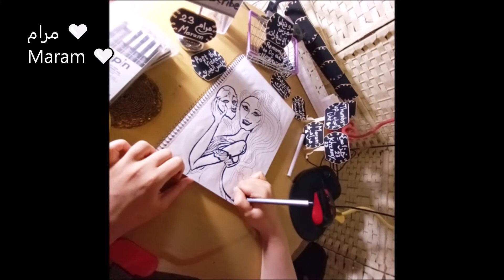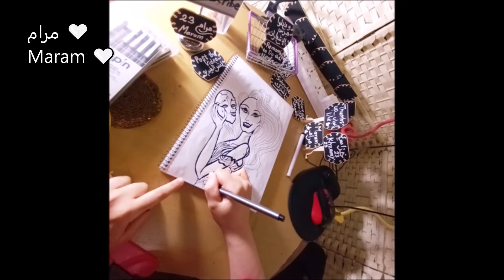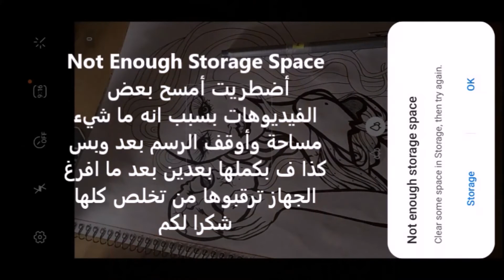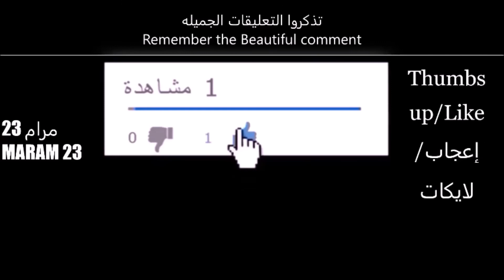Maram Art 23 video 2021 Teaser تشويقية-Khzamy23- مرام الرسامة -خزامي-لافندر- ابيض واسود وقمر- جزء مM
محتوى القناه هو الرسم لكن في بعض الأحيان اضع يومياتي البسيطه او جزء بسيط من حياتي و المحتوى الحقيقي و الطبيعي للقناه هو الرسم شكرا لإختياركم التواجد ب قناه الرسامه مرام 23

هلا هاي كيفكم عساكم بخير و لو لا عسى بعد ما تشوفون الفيديوا تتسلون بيه و تستمتعون برسمتي السريعه او البطيئة  او يلي بالمده الحقيقيه بالضبط و الجميله للرسامه مرام رسم رقمي إلكتروني لطفا و ليس امرا اشتراك و لايك و تعليق زياده عدد المشتركين ليس مجرد رقم بل يفيد اي قناه يوتيوبيه تعليقاتكم و تفاعلكم ب خانت التعليقات مفيد للقناه جدا جدا شكرا لتواجدكم هنا ب قناتي شكرا لكل من اختار التواجد هنا طبعا تذكروا لستم مجبرورين على متابعتي اشكر كل من اختار التعاون و التفاعل هنا ب خانت التعليقات و شكرا لكل من ضغط الاشتراك شكرا لكل من ينشر فيديوهاتي و شكرا لكل المحفزين بكل انواع التحفيز و شكرا لكل المتفاعليين ب خانت التعليقات ف التعليقات و الايكات ترفع مستوى القناه معدل المشاهده لمده طويله يرفع من مستوى القناه اشكركم كلكم لاختياركم التواجد هنا طوعا و ليس امرا او اعجبارا شكرا للمحبيين للذيين يتابعون بحب ارحب بكل من اراد التواجد هنا من اي جنس او فصيله كنتم تواجدكم هنا يسرني وقد جمع الفن الانسان منذ قديم الزمان و الفن لا زال في تطور الى وقتنى الحالي

هلا فيكم اعزائي شكرا لكل من يشاهد ب حب شكرا لكل من ينشر الاجابيه شكرا لتواجد الاجابيين في قناتي شكرا للنشيطين يلي يعلقون ب كل فيديوا من فيديوهاتي زياده عنددكم ليس مجر رقم ب عدد المشتركين يهم القناه شكرا لتواجدكم ب قناتي خزامي 23 انا اشكركم شكرا لمن يتفاعل ب تعليقات حلوه ب خانت التعليقات شكرا لكل من ينشر روابط الفيديوهات احبكم جميعا في الله ربي يكثركم و يزيدكم يا محبيين الفن و الفنانيين التشكيلين و الرقميين و غيرها من انواع الفنون بالعالم شكرا كثيير لإختياركم التواجد ب قناه خزامي 23 من جديد انشروا الروابط للناس يلي تحب تشوف و تستمتع بلي تشوفه لا اجبر احد على التواجد هنا شكرا لكل من تواجد تطوعا و بحب شكرا لكل من ينشر الرابط شكرا لكل من ساهم في نشر الرسمات و الروابط الخاصه ب رسماتي و ان شاء الله راح اكون عند حسن ظنكم بي بس تفاعلوا بالتعليقات و الليكات ف الفيديوهات ترتفع بسبب خوارزميه اليوتيوب لو التعليقات و التفاعل يزيد راح زيد معدل شهره القناه ف شكرا لكل من ساهم بدعم الفنانيين نفسيا شكرا جزيلا لكم

رسماتي الرقميه او التشكيليه التقليديه الغير رقميه المستوحاه من الطبيعه او المستوحاه من الحياه و الجمال و او الرسم الطبيعي بالأكريليك او الحبر او الألوان الخشبيه او المائيه اعجاب بالفيديوا لطفا و ليس امرا و اشتراك بالقناه و نشر الفيديوا لطفا منكم و شكرا لكل من شاهد فيديوهاتي للنهايه و شكرا لكل من يقوم بتعليق لطيف و جميل و شكرا لكل من يتفاعل ب خانت التعليقات ف هذا يسعدني كثيرا و ايضا يسعدني جدا تواجدكم ب قناة خزامي 23 شكرا لوقتكم و شكرا لكل من يشجعني ب خانت التعليقات و لكل من يكتب تعليقات تفتح النفس و تسر النفس ارحب بالجميع هنا ف الفن جمع الناس منذوا العصور القديمه و الحديثه الفن البصري طريقه لتسليه المشاهديين و احياننا يكون للزينه و الهدايا لمن هو مستعد ان يثمن و يشتري هديه للناس او لتزين بيته او المطاعم او المقاهي و احياننا المشاريع الفنيه بالمدارس ف هذا امرا جميل بالمدارس او المسابقات الداخليه و الخارجيه و طبعا الفن بأنواعه يطور تفكير الانسان و مداركه و لربما يكون مصدر رزق جمييل للبعض و تخفيف للوحده لمن هم وحيديين و جمال لكل مفكر و فنان و مقيم للناس التي تحب الفن بأنواعه المختلفه و طرقه المختلفه الصعبه منها و السهله ف شيء اكيد ان المواضبه على فعل اي امر يطور تفكيرك ك انسان كيان بشري و يطور مداركك الفن لكثيير من الفنانيين ملاذ لعوالم اخرى لربمى للفرح او الحديث مع الورق لمن اراد الانس ب وقت الفراغ و لربما مكان لإخراج الطاقات السلبيه و لربما طرق من طرق السعاده و الراحه النفسيه و لربما طرق من طرق الرزق الاخاذ بسبب ان الاصرار و العزيمه لربما تحقق المستحيل و لو بعد حين شكرا لكل من اشترك بالقناه و ساهم في زياده عدد المشتركيين هنا و شكرا لكل من نشر الفيديوهات و شجع ف انا هنا اهتم ب قراءة التعليقات و اهتم بالرد عليها ف التقييم الجميييل يسرني شكرا كثييير لتواجدكم هنا تحياتي الرسامه او الفنانه المقنعه مرام 23 وفقكمم الله جميعا و انا ارحب بالكل هنا بكل اللغات و الديانات ف ليكن عنواننا السلام و التشجيع لنكن اناس افضل لكي نتغير للأحسن و لنعمر هنا بالحياه اذا ما زلنا احياء بما هو لطيف و جميل شكرا لإختياركم التواجد ب قناتي تحياتي لكم جميعا
اسم قناتي خزامي 23  Khzamy 23
إعجاب بالفيديوا Post the Video
شارك الفيديوا ٍ Share My Video
Thumbs Up- Like إعجاب
تعليق جميل Beautiful Comment
فعلوا جرس الإشعارات